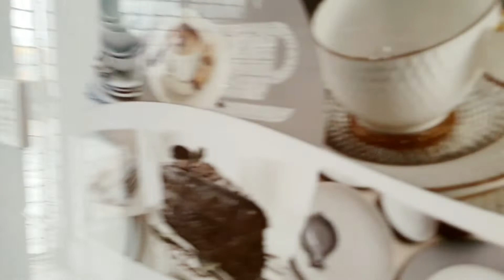UV Sheets Kichen Ideas ||Amber Vlogs Time ||New Kichen Designs In Pakistan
Amber vlogs time channel ki video Kichen ideas k bare man hae,Kichen, uv sheets, modern Kichen, ideas, uorpean,new,latest, design,